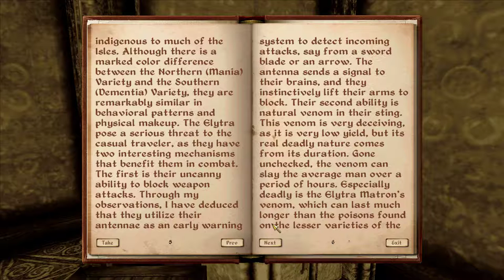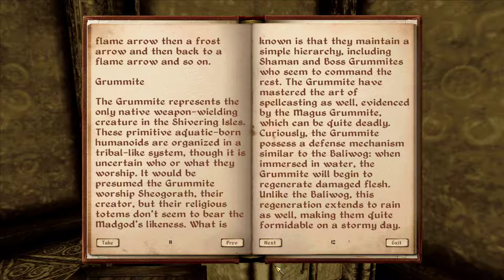No Commentary | Let's Play Oblivion - Part 203 [Through the Fringe of Madness, Part 4]